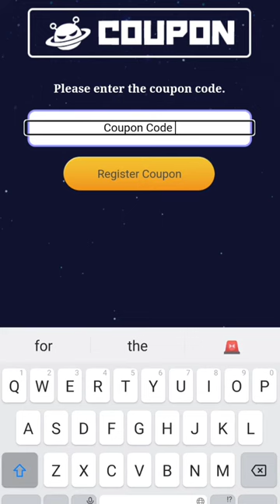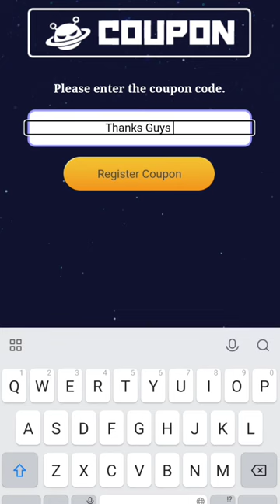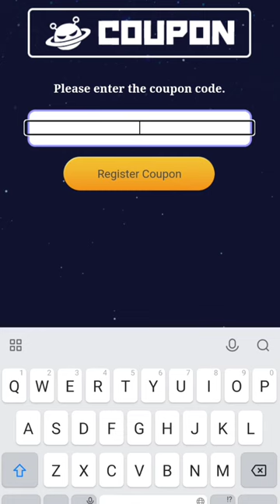2 New Evil Hunter Tycoon Coupon Codes 2023 March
2 New Evil Hunter Tycoon Coupon Codes 2023 March Evil Hunter Tycoon Codes

Note-